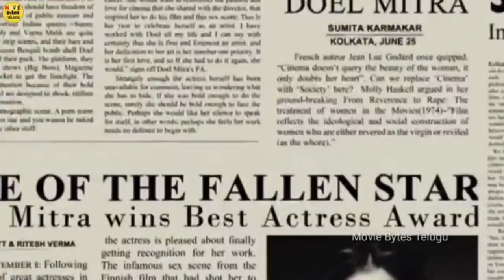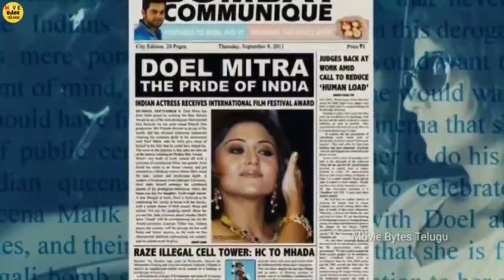Take One Movie Explained In Telugu | Movie Bytes Telugu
Take One Movie Explained In Telugu | Take One Telugu |Take One Movie Explain Telugu | Take One 2014 Movie | Take One Movie Telugu Review

'' Take One Movie Explained In Telugu "
" Take One 2014 Movie  "

Follow Me

Please Read ??